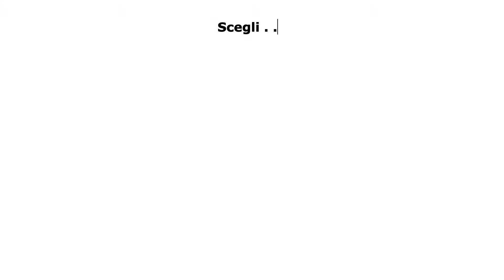Selvazzano Dentro - Porzione di Bifamiliare